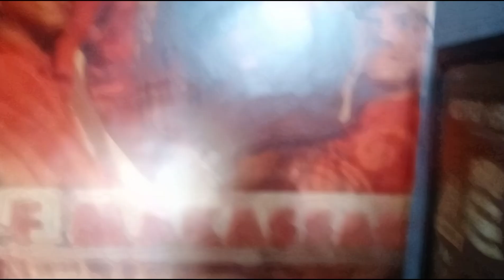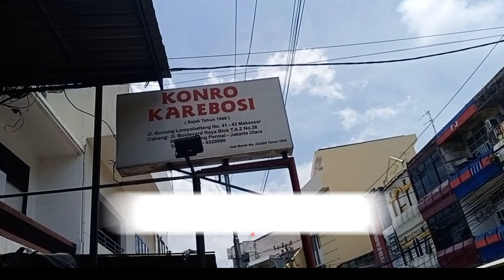Mencoba Rasa Konro Karebosi